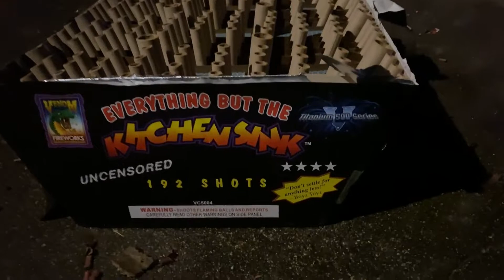192 Shot Venom Fireworks 500Gram Cake outlaw pyro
192 Shot Venom Fireworks

++Use coupon KIODIEKIN10 at checkout to get $10 off your order++

••• Follow me on your favorite Social Media! •••